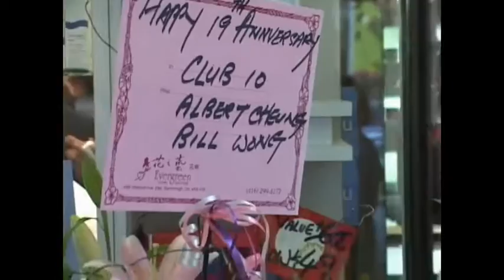20060908, Club10, 19th Anniversary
20060908, Club10, 19th Anniversary